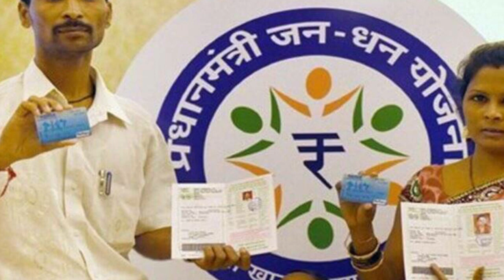జన్ ధన్ ఖాతా ఉన్న ప్రతి మహిళకి శుభవార్త ! 10,000 డబ్బులు రేపు ఉదయాన్నే నేరుగా మీ ఖాతాకు వస్తాయి